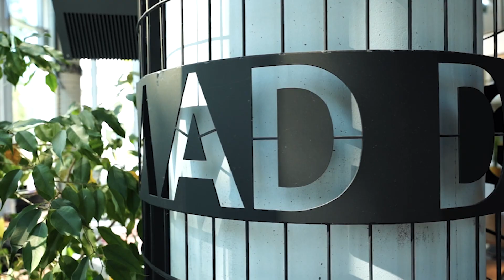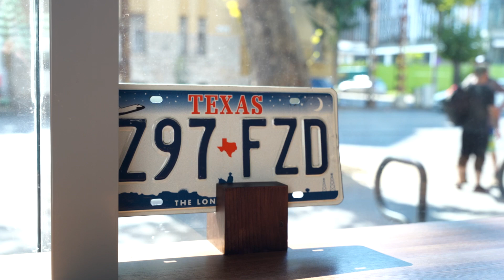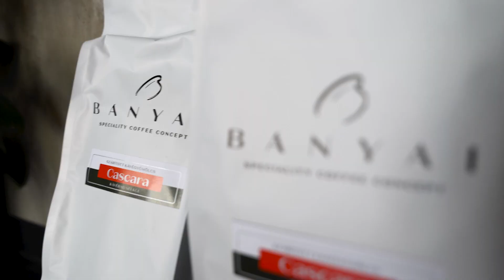A kávé útja - Az ültetvényektől a csészéig és túl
Az “A kávé útja - Circular Coffee Tasting” eseményre 2023. szeptember 13-án kerül sor a Mad Dog Hangárban, Budapesten.

AZ ESEMÉNYRE VALÓ REGISZTRÁCIÓS HELYEK UGYAN MÁR BETELTEK, DE A VÁRÓLISTÁNKRA MÉG FELFIRKANTHATOD A NEVEDET!

Az eseményen megfigyelhetitek, miként is alakul a kávé útja a Bányai Coffee Costa Rica-i ültetvényeitől a budapesti Ételmentő upcycled finomságaiig, valamint a MONYO Cascara Cola-jáig, mindezt a pesti oldal egyik legmenőbb helyén, a Mad Dog Hangárban.

Ha szeretnéd felfedezni a kávé és az upcycling találkozásából születő ínycsiklandó értékeket, akkor ne hagyd ki ezt az izgalmas alkalmat!

A látogatók ezúttal nem különböző kávékat, hanem a kávé feldolgozás különböző eredményeit kóstolhatják végig. Meleg italokkal, újhullámos üdítőkkel és még ropogtatnivalókkal is készülnek a szervezők.

Az élelmiszeripar jövője a pazarlás helyett az értékteremtésben rejlik. A kávé és az upcycling találkozása - gyere el, és fedezd fel velünk a fenntarthatóság és kreativitás új dimenzióit!

/ / / Created by Dániel Takács